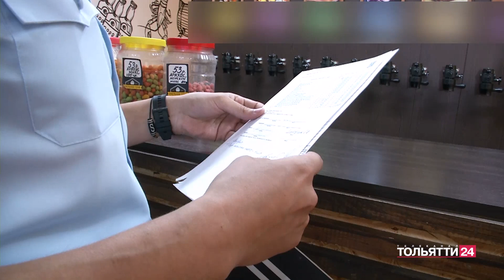"Новости Тольятти". Утренний выпуск 07.06.2023